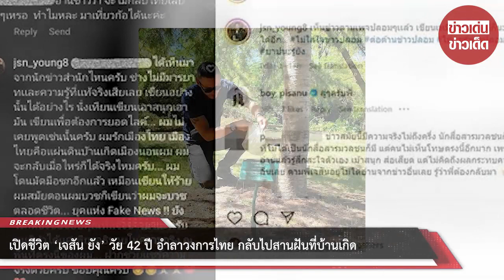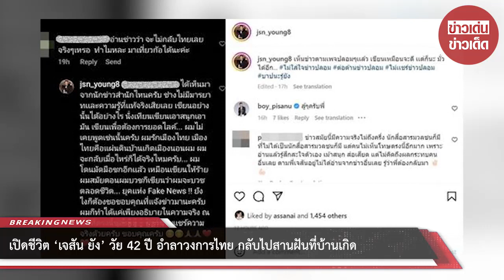เปิดชีวิต ‘เจสัน ยัง’ วัย 42 ปี อำลาวงการไทย กลับไปสานฝันที่บ้านเกิด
เจสัน ยัง คนหนึ่งได้เห็นข่าวปลอมดังกล่าว จึงเข้ามาคอมเมนต์ถาม เจสัน ยัง เพื่อความแน่ใจว่า อ่านข่าวว่า จะไม่กลับไทยเลย
จริงๆเหรอ ทำไมล่ะ มาเที่ยวก็ได้นะคะ งานนี้ เจสัน ยัง ไม่ปล่อยให้เข้าใจผิดนาน ออกมาโต้ข่าวทันทีว่าไม่เป็นความจริง เจสัน ยัง
เผยว่า ได้เห็นมาจากนักข่าวสำนักไหนครับ ช่างไม่มีมารยาทและความรู้ที่แท้จริงเสียเลย เขียนอย่างนั้นได้อย่างไร นั่งเทียนเขียนเอาสนุกเอามัน
เขียนเพื่อต้องการยอดไลก์ ผมไม่เคยพูดเช่นนั้นครับ ผมรักเมืองไทย เมืองไทยคือแผ่นดินบ้านเกิดเมืองนอนผม ผมจะกลับเมื่อไหร่ก็ได้จริงไหมครับ
ผมโดนมัดมือชกอีกแล้ว เหมือนเขียนให้ร้ายผม สมัยตอนผมบวชก็เขียนว่าผมจะบวชตลอดชีวิต ยุคแห่ง Fake News ยังไงก็ต้องขอขอบคุณ
ที่แจ้งข่าวมานะครับ ผมก็ทำได้แค่เพียงอธิบายในความจริง ณ พื้นที่ตรงนี้ของผม ฝากช่วยแชร์ความจริงด้วยครับ ขอบคุณครับ

หลังห่างหายจากวงการบันเทิงไทยไปพักใหญ่ เจสัน ยัง นักแสดงหนุ่มวัย 42 ปี เจสัน ยัง ได้เผยภาพของตัวเองในเครื่องแบบเจ้าหน้าที่ พร้อมข้อความ
วันนี้ผมได้สำเร็จการศึกษาและผ่านการฝึกอบรมตามหลักสูตร Protective Services และได้กล่าวคำปฏิญาณตนในการปฏิบัติงาน

เป็นเจ้าหน้าที่ Protective Services Officer สังกัด กรมตร.แห่งรัฐควีนส์แลนด์ Queensland Police Service
บนแผ่นดินของพ่อผมที่ประเทศออสเตรเลีย ถ้าพ่อกับแม่ผมยังมีชีวิตอยู่ ท่านทั้งสองคงดีใจมาก เพราะการสอบเข้าหน่วยงานราชการไม่ใช่เรื่องง่าย
และเมื่อเข้ามาแล้วจะเรียนจบไหมก็อีกเรื่องนึง แต่วันนี้ผมทำสำเร็จแล้วครับ สุดท้ายนี้ขอขอบคุณแฟน ๆ ทุกท่านที่ติดตามผลงานของผมมาโดยตลอด
ผมขอลาพักงานแสดงไปก่อนนะครับ ขอไปทำงานที่ผมใฝ่ฝันมาตั้งแต่เด็กและหาประสบการณ์ชีวิตก่อนนะครับ ได้ปฏิบัติหน้าที่มาเป็นเวลา 4 เดือน
และได้ถูกรับเลือกเข้ารับการฝึกอบรมเพิ่มเติมทั้งภาคทฤษฎีและปฏิบัติต่างๆ เพื่อยกระดับการปฏิบัติงานในการรักษๅความสงบเรียบร้อยและการต่อต้าน
การก่oการร้ๅยภายในรัฐควีนส์แลนด์ เป็นความภาคภูมิใจอย่างมากเพราะได้เลื่อนขั้นเป็นระดับ Senior แล้ว วันนี้เราจะพาไปส่องภาพล่าสุด
เจสัน ยัง หลังอำลาวงการบันเทิงไปเป็นตร. ซึ่งต้องบอกเลยว่าหล่อเท่และเป็นความฝันในวัยเด็กของ เจสัน ยัง

ขอขอบคุณข้อมูลจาก: socialnewsupdates

00:00 - Intro
00:10 - News
01:00 - Minute